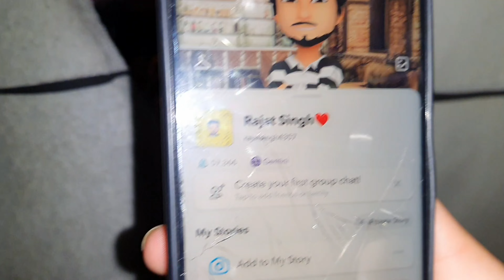Rajat nah too Google ko Pata liya🤣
thnku for watching guys
do sub my channel N don't forget to click on the bell button